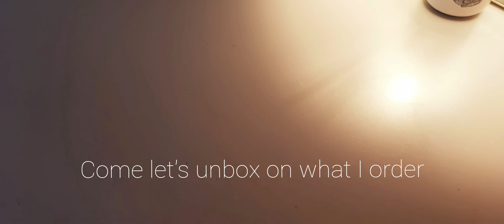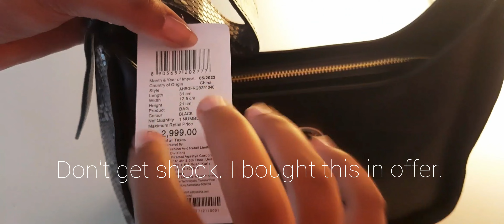UNBOXING HANDBAG| ALLEN SOLLY HANDBAGS |MYNTRA SHOPPING HAUL| REVIEWS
Unboxing of new Allen Solly handbag from MYNTRA online shopping site